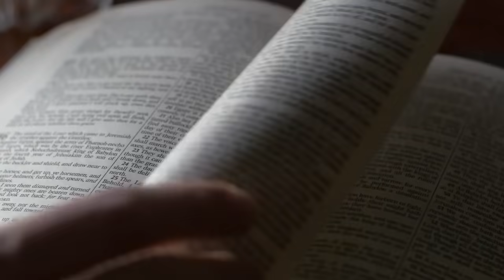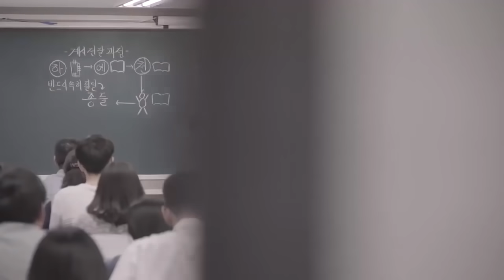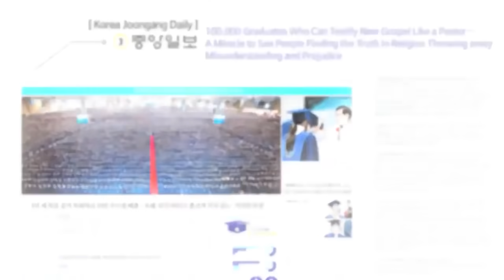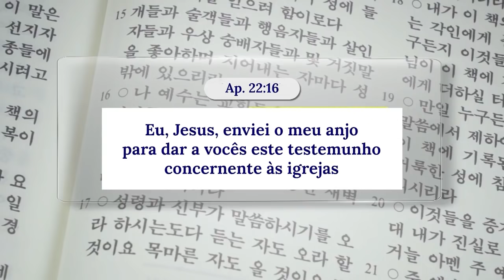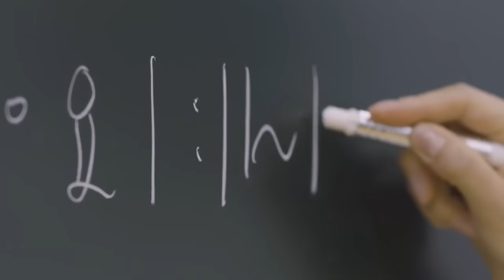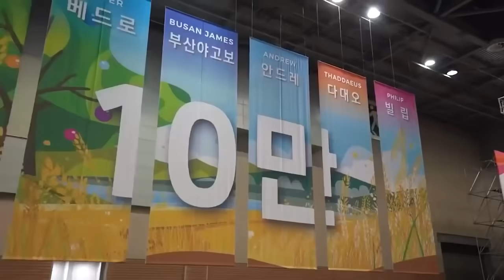Seminário Shincheonji Novo Céu Nova Terra 2021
Você tem curiosidade sobre o Livro de Apocalipse? E sobre o Fim dos Tempos, a Segunda Vinda?

Junte-se a nós em nosso Seminário Bíblico enquanto abrimos o Livro do Apocalipse. Exploraremos as profecias que Jesus nos deu, bem como seu cumprimento hoje. Esta é a primeira parte de nossa série,  por favor fique ligado enquanto descobrimos este livro juntos ao longo desta série.

“Eu, Jesus, enviei o meu anjo para dar a vocês este testemunho concernente às igrejas. Eu sou a Raiz e o Descendente de Davi, e a resplandecente Estrela da Manhã.”
- Apocalipse 22:16

*Observação:
Todos os vídeos no canal acima são tratados de acordo com a lei de direitos autorais. Os direitos de propriedade intelectual de todos os vídeos pertencem ao detentor dos direitos autorais. A reprodução, redistribuição ou criação de trabalhos derivados não autorizados é proibida, mesmo para fins não comerciais ou educacionais.